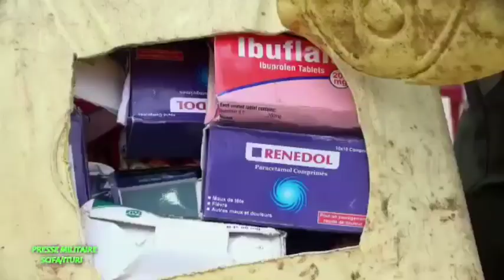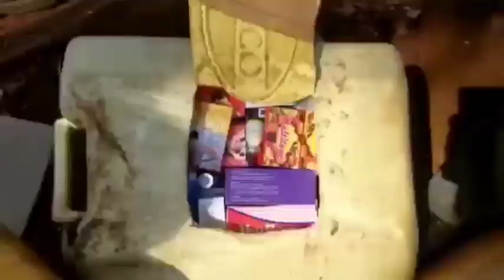🔴EN DIRECT NORD-KIVU: CA CHAUF. FARDC DÉNONCE RWANDA, 2 PIONS RWANDAIS AUX ARRÊTS